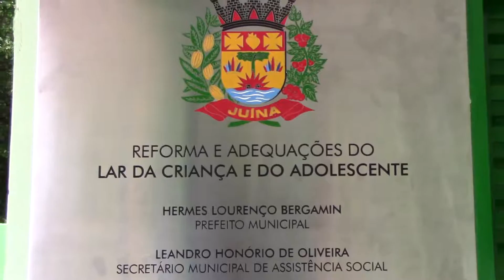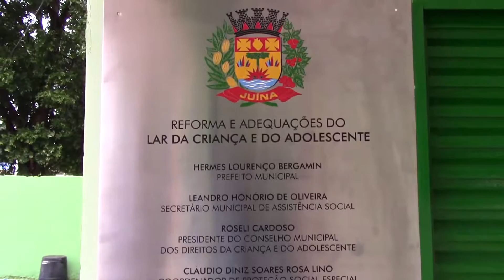Reinaugurado o Lar da criança e do adolescente em Juína.